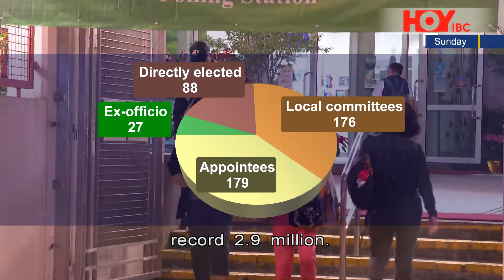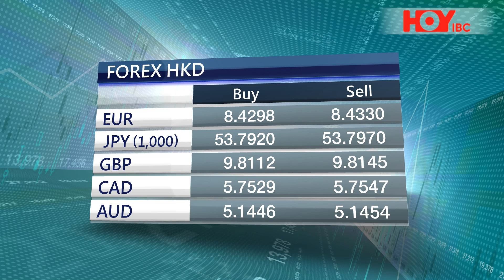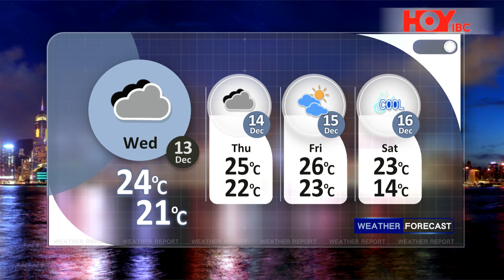HOYIBC Main News | December 12, 2023 (Tue)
On HOYIBC News

- The government appoints 179 people from all walks of life to the District Councils
- Robbers escape with watches worth $20 million from a Tsim Sha Tsui store which was also raided three years ago
- And Xi Jinping visits Vietnam to improve ties and shield it from US Influence